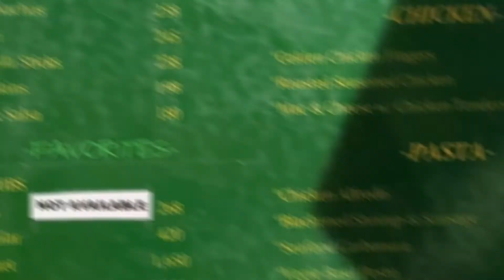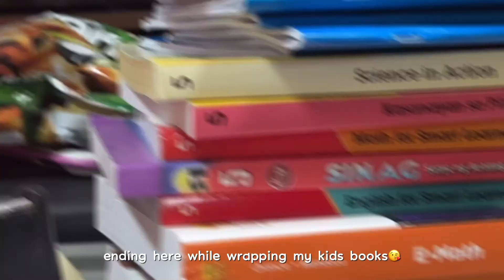Mom life vlog: ang dami ng Christmas decors🎄 Aesthetic fan unboxing . cooking home made foods